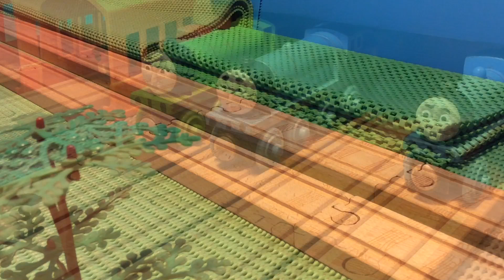Railway Series: Edward, Gordon and Henry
Here is the final part of The Three Railway Engine And it is to celebrate 75th Anniversary of the Railway Series. Enjoy!